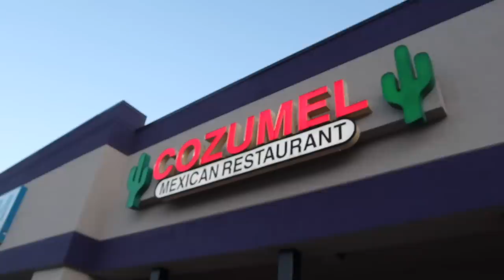all my college friends come to visit the same weekend *LETS PARTY*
my last spring splash ever and katies birthday celebration all smashed into one vlog hehe! enjoy!!

xo
cora